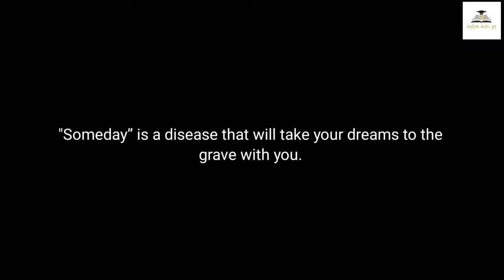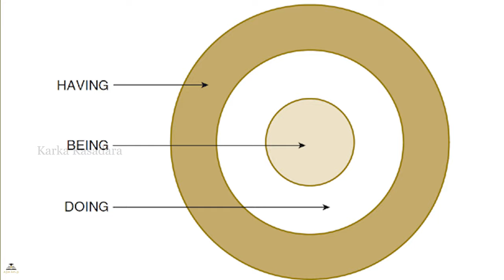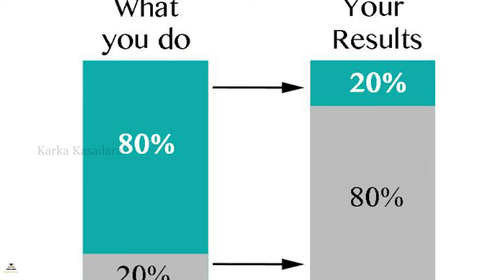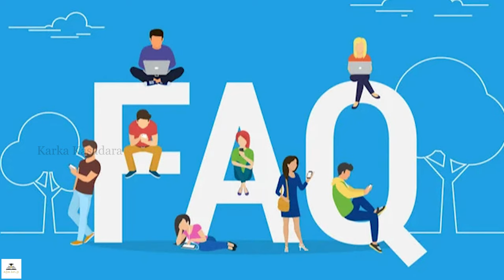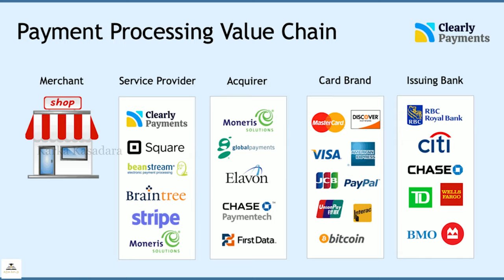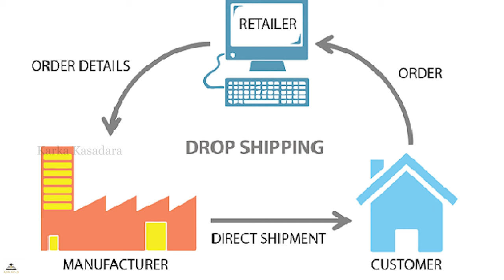The 4 Hour Work Week | Tim Ferriss | Book Summary in Tamil | Karka Kasadara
This video is the summary of the book "The 4 Hour Work Week" by Tim Ferriss in Tamil.

About the Book:
The New York Times bestselling author of The 4-Hour Body shows readers how to live more and work less, now with more than 100 pages of new, cutting-edge content.

Forget the old concept of retirement and the rest of the deferred-life plan–there is no need to wait and every reason not to, especially in unpredictable economic times. Whether your dream is escaping the rat race, experiencing high-end world travel, or earning a monthly five-figure income with zero management, The 4-Hour Workweek is the blueprint.

This step-by-step guide to luxury lifestyle design teaches:
• How Tim went from $40,000 per year and 80 hours per week to $40,000 per month and 4 hours per week
• How to outsource your life to overseas virtual assistants for $5 per hour and do whatever you want
• How blue-chip escape artists travel the world without quitting their jobs
• How to eliminate 50% of your work in 48 hours using the principles of a forgotten Italian economist
• How to trade a long-haul career for short work bursts and frequent "mini-retirements"

The new expanded edition of Tim Ferriss' The 4-Hour Workweek includes:
• More than 50 practical tips and case studies from readers (including families) who have doubled income, overcome common sticking points, and reinvented themselves using the original book as a starting point
• Real-world templates you can copy for eliminating e-mail, negotiating with bosses and clients, or getting a private chef for less than $8 a meal
• How Lifestyle Design principles can be suited to unpredictable economic times
• The latest tools and tricks, as well as high-tech shortcuts, for living like a diplomat or millionaire.